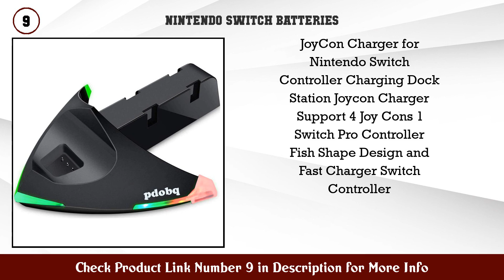Top 10 Nintendo Switch Batteries to buy in USA 2021 | Price & Review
Best Nintendo Switch Batteries to buy in U.S.A

 Find the links below to buy these products:

 1. YCCSKY Charger Charging Station for Nintendo Switc...

 2. PURBHE Switch Charger for Nintendo Switch Power Ad...

 3. Charger for Nintendo Switch Joy con Charger Dock S...

 4. Switch Charger for Nintendo Switch YCCSKY Nintendo...

 5. OSTENT 525mAh Rechargeable Battery Pack Replacemen...

 6. Car Charger for Nintendo Switch and Switch Lite YC...

 7. BigBlue 10000mAh Battery Charger Case Compatible w...

 8. Charging Station Charger for Nintendo Switch Contr...

 9. JoyCon Charger for Nintendo Switch Controller Char...

 10. Hyperkin œKitter Controller Attachment for Jo...

 11. G Dreamer High Capacity Battery Repalcement for Ni...

 12. Charger Compatible with Nintendo Switch Lite Type...

 13. OSTENT 3 7V 4310mAh Rechargeable Battery Pack Repl...

 14. Mimd Nintendo Switch Battery Charger Case 10000mAh...

 15. Charging Dock for Nintendo Switch Joy Con ESYWEN 5...

 Content of this Video:

10 best products to buy Nintendo Switch Batteries U.S.A

 Top rated Nintendo Switch Batteries in U.S.A